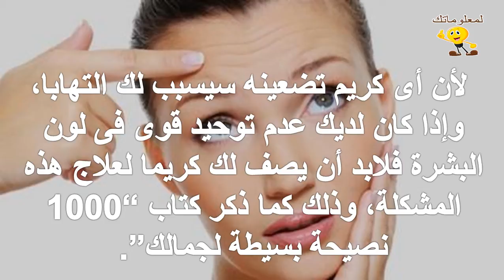اكتشفى أضرار الجفاف على بشرتك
للمزيد من الفيديوهات يرجى دعمكم للقناة بالاشتراك واللايك والكومنت وشكرا علي مشاهدتكم :
تابعنا علي فيس بوك :